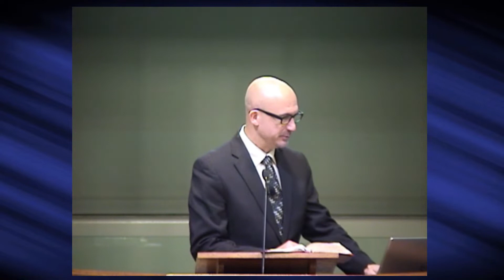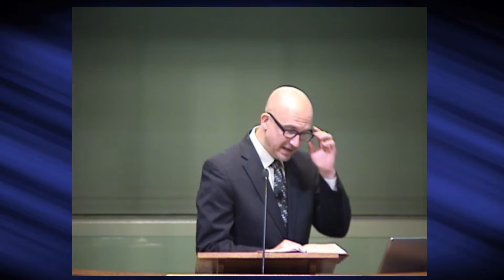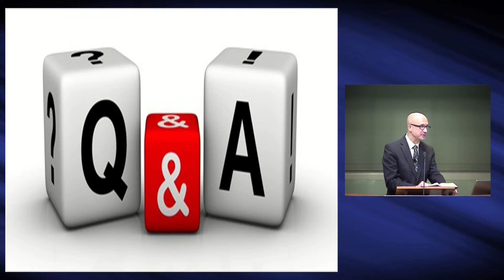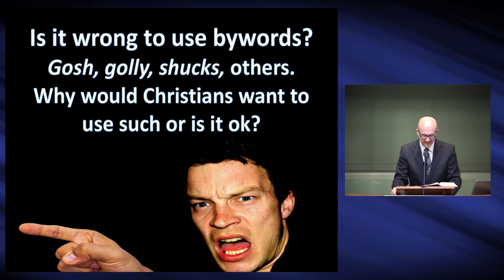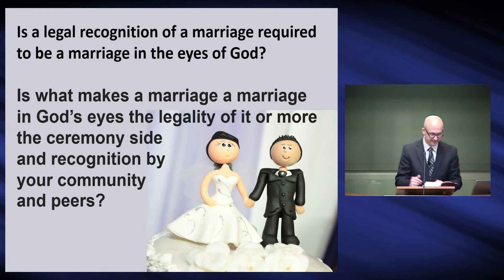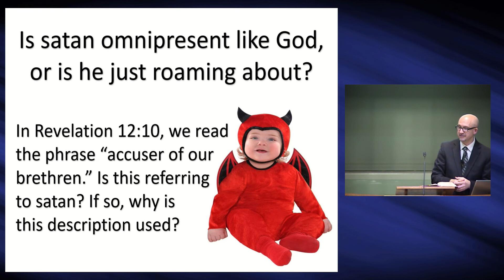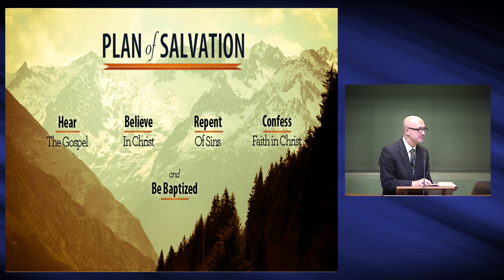Questions & Answers - 11/28/21